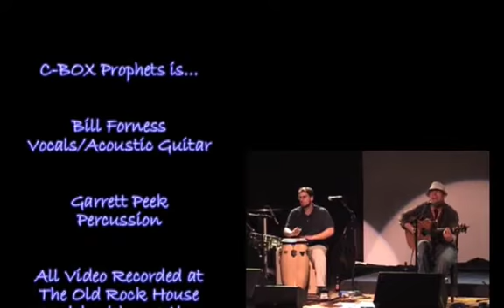C-Box Prophets "Rock Your Body"